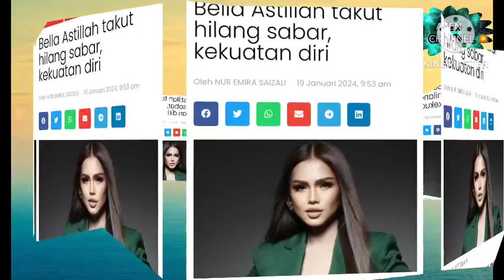SEBENTAR TADI‼️ BELLA MERAUNG TERIMA PERPISAHAN INI YA ALLAH BERI AKU KEKUATAN ‼️😭